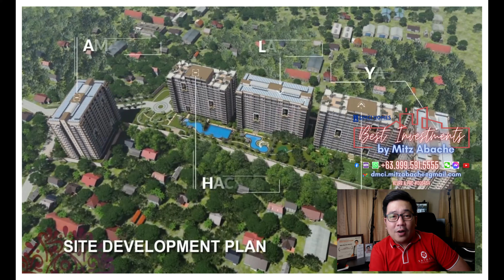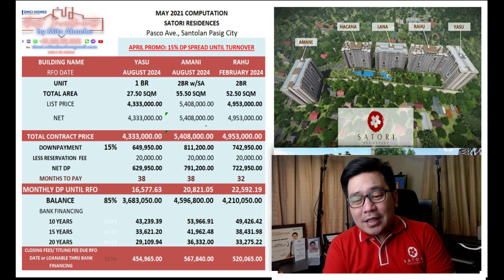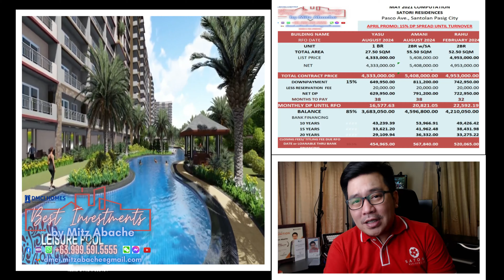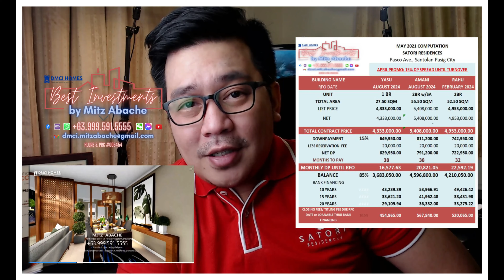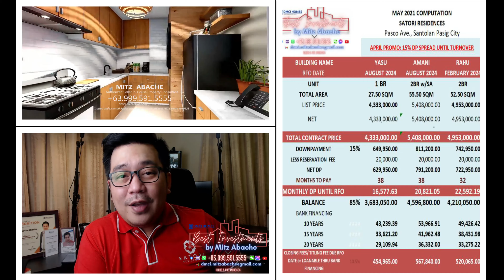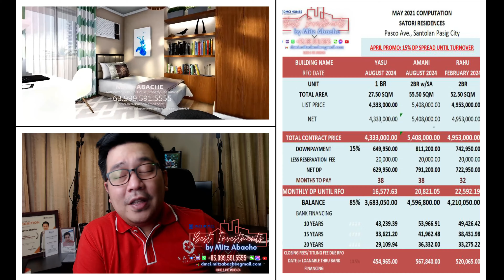Best Investments | DMCI HOMES MAY 2021 PROMO | Satori Residences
DMCI HOMES MAY 2021 PROMO | Allegra Garden Place | Satori Residences

1. DMCI PROMO: 𝟏𝟓% 𝐃𝐏 spread until the turnover date. Valid until MAY 31, 𝟮𝟬𝟮𝟭 on ALL DMCI Projects.

2. ADDITIONAL 6 MONTHS ON MONTHLY DP ON HACANA & LANA of SATORI RESIDENCES

 3. MODIFIED 15% DP PROMO FOR AMINA BUILDING UNTIL MAY 31, 2021 ONLY

UNIT OPTIONS : SORAYA BUILDING

 • Studio 30-34sqm | P4.7M-5.5M

 • 1 Bedroom 36sqm-41sqm | P5.9M-7.2M

 • 2 Bedroom 54sqm-63sqm | P7.4M-10.2M

 • 3 Bedroom 83sqm | P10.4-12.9M Sample for Soraya Building

PROMO OPTION 1: 15% DP SPREAD in 50 months ( SORAYA BUILDING )

 •    Studio starts at P14k
 •  1 Bedroom starts at P16k / month
 •  2 Bedroom starts at P21k / month

PROMO OPTION 2: 3% in 12 mos; 4% in 12 mos; 8% until 50th mo. (AMINA BUILDING)

 • 2 Bedroom 1st-12th month - P16k / mo.
 • 13th-24th month - P24k / mo.
 • 25th-50th month - P22k / mo. 85% balance under bank financing (on 2025)

 • Lifetime Ownership
 • No Hidden Fees
 • Resort-inspired living
 • High Potential For Rentals
 • Healthy ROI
 • Accessible Locations
 • Lumiventt Technology

I handle all 𝐃𝐌𝐂𝐈 𝐇𝐎𝐌𝐄𝐒 Projects. Please let me know your preferred unit & location.

𝐏𝐑𝐈𝐒𝐌𝐀 𝐑𝐄𝐒𝐈𝐃𝐄𝐍𝐂𝐄𝐒
Located: Pasig Blvd. corner C5, Bagong Ilog Pasig City near Market Market Mall, Highstreet BGC, Capitol Commons, Ortigas CBD

Located: Pasig Blvd. corner C5, Bagong Ilog Pasig City

SATORI RESIDENCES
Location: Pasco Ave. Santolan, Pasig City

ALDER RESIDENCES
Location: Acacia Estates, Taguig City

𝐓𝐇𝐄 𝐎𝐑𝐀𝐁𝐄𝐋𝐋𝐀
Located: 21st Ave., P. Tuazon Cubao, Quezon City
Nearby areas: Araneta Center Cubao, Ali Mall, SM Cubao, Gateway Mall, Farmers Plaza, MRT & LRT 2, infront of Metrolane/Daily Supermarket

𝐈𝐍𝐅𝐈𝐍𝐀 𝐓𝐎𝐖𝐄𝐑𝐒
Located: Aurora Blvd., Cubao Quezon City besides NCBA

𝐂𝐀𝐌𝐄𝐑𝐎𝐍 𝐑𝐄𝐒𝐈𝐃𝐄𝐍𝐂𝐄𝐒
Located: Roosevelt Ave., Quezon City

𝐓𝐇𝐄 𝐂𝐑𝐄𝐒𝐌𝐎𝐍𝐓
Located: Panay Ave., Quezon Ave

𝐓𝐇𝐄 𝐂𝐄𝐋𝐀𝐍𝐃𝐈𝐍𝐄
Located: A. Bonifacio Ave., Quezon City

Located: M. Vicente St., Dansalan Mandaluyong

𝐓𝐇𝐄 𝐀𝐓𝐇𝐄𝐑𝐓𝐎𝐍
Located: Dr. A. Santos Ave., Parañaque City

Located: Alabang-Zapote Road, Talon Uno, Las Pinas

Located: Dominga St., Manila
Nearby Areas: near St. Benilde College, St. Scholastica College
De La Salle University & LRT Vito cruz station

For your REFERENCE:
Upcoming Projects for Metro Manila will soon to rise and up for sale this 2021
1. Rodriguez Jr. Avenue, Pasig
2. Near Marcos Highway, Antipolo City
3. Along M. Guevarra & Sinag St., Mandaluyong
4. Along Aurora Blvd. Proj. 4 Quezon City
5. Located inside Neopolitan Business Park, Novaliches Quezon City.

Reservation Requirements:
2 Government IDs
Unit - P20,000

License # 005454